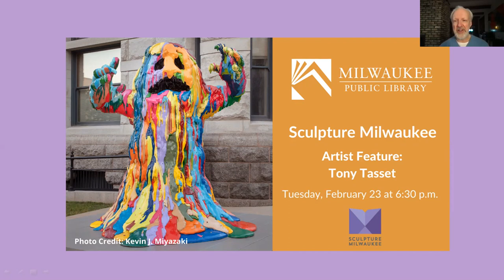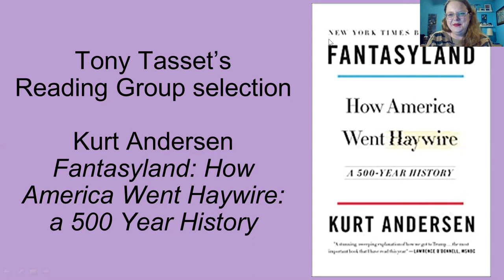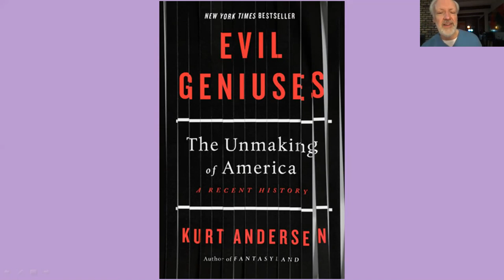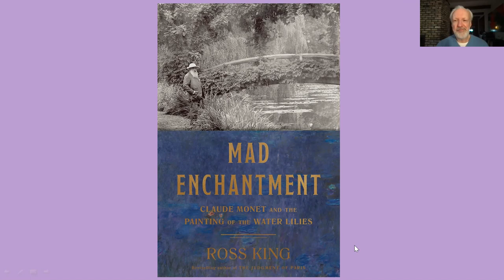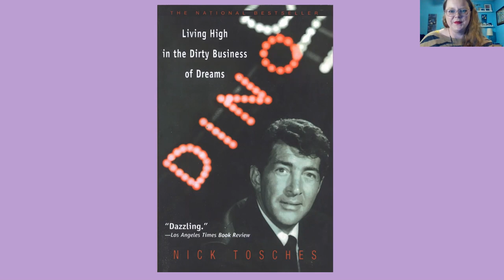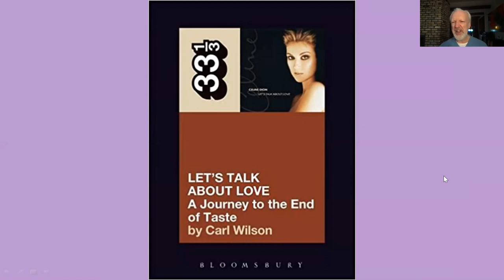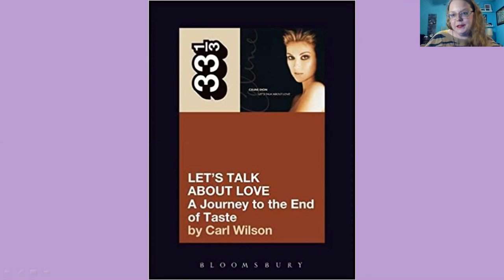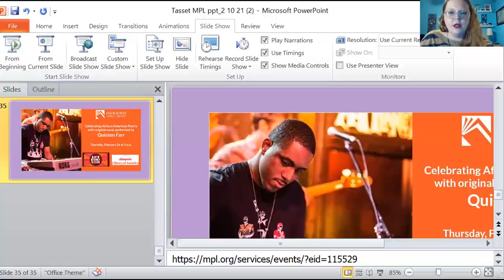Sculpture Milwaukee Local Artist Feature: Tony Tasset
Discover all Sculpture Milwaukee has to offer in-person and virtually and meet featured artist Tony Tasset. Tony Tasset will discuss the inspiration and construction of his piece Blob Monster along with some of the books that help guide his work.